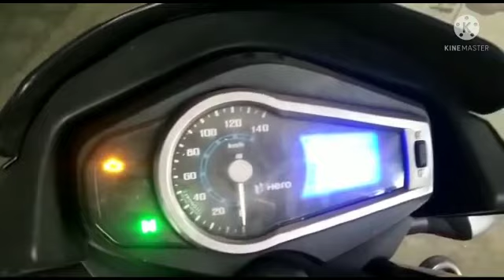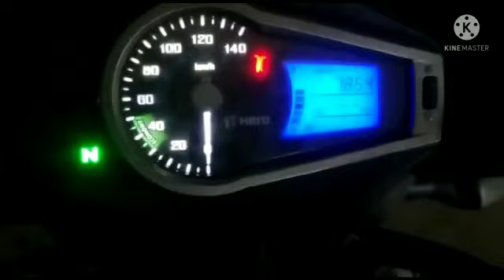HERO GLAMOUR AND PASSION PRO BS6 DIFFERANT FALT CODE.. SLIDER POISION SENSOR.. RESET CHECKUP....